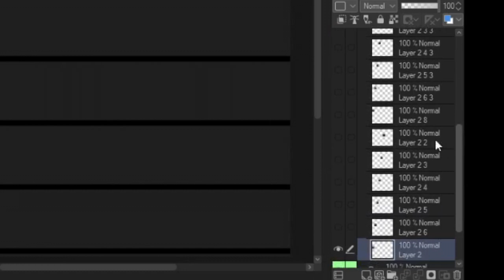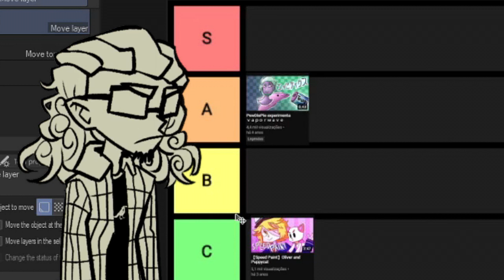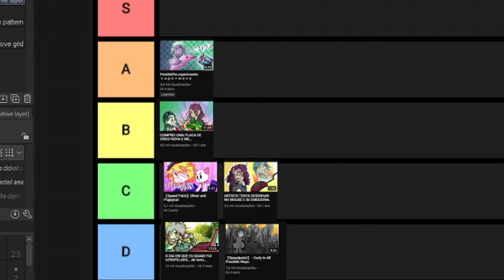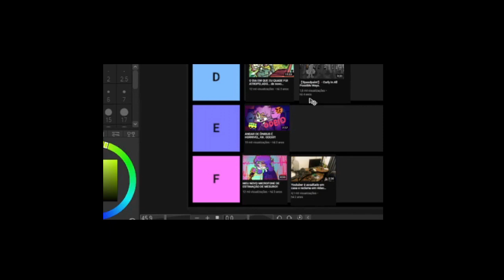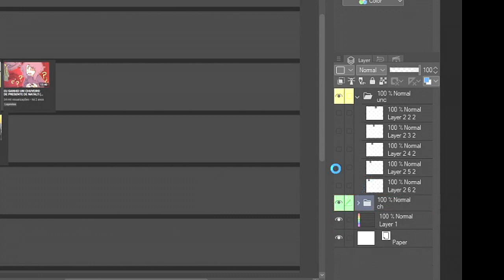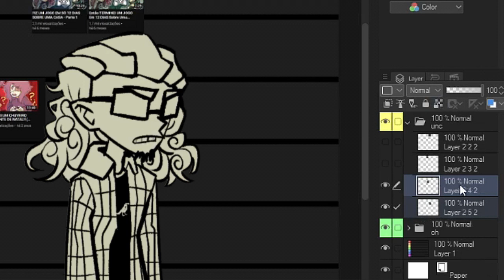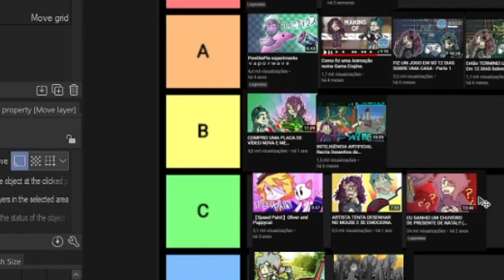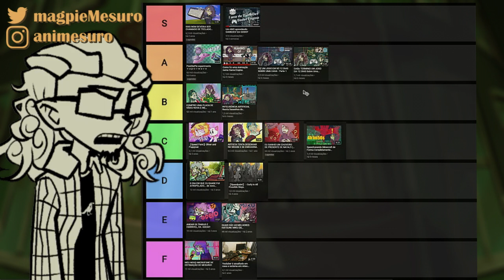JULGANDO Meus PRÓPRIOS Videos. (HORRÍVEL)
Resolvi avaliar os vídeos do meu canal. Dos MELHORES até os PIORES. De certa forma julguei vídeos que até nem deveriam estar no ranking! Alguns são terríveis o suficiente pra eu privar depois de fazer esse vídeo enquanto outros, regulares.
Tudo bem se você acabou gostando de algum vídeo que avaliei mal, as pessoas tem direito de ter uma opinião errada.

Quer acompanhar o canal pra sempre que lançar um vídeo novo?

Gamejolt: @AniMesuro
GitHub: /AniMesuro